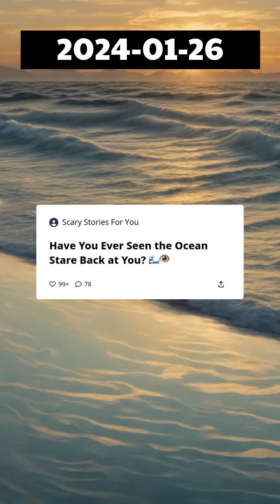Have you ever seen the ocean stare back at you?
Help Fund The Channel Help fund the channel Have you ever seen the ocean stare back at you?